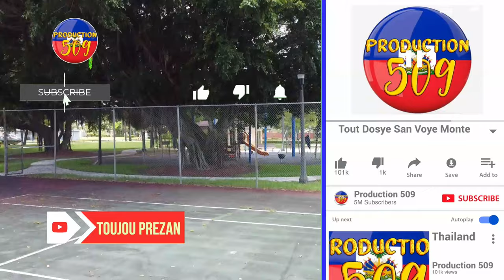BANDI IZO Yo Pran Palè Nasyonal IZO Mande Pou Redwi PETYONVIL Ansann Yon CHABLENDE Boule